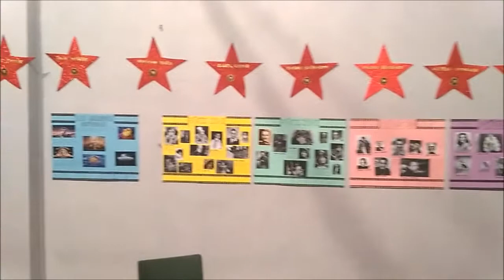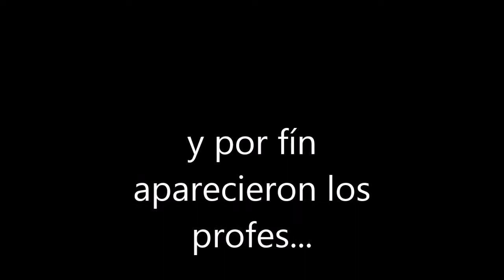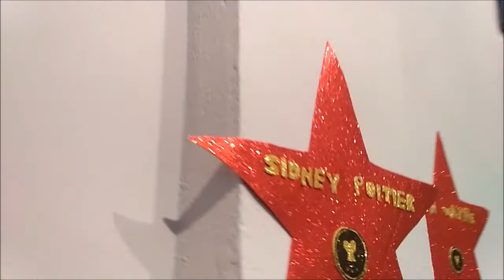Gala IES Miguel Romero Esteo 2017 EL CINE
Gala del Cine del IES Miguel Romero Esteo de Málaga, realizada el 28 de abril de 2017